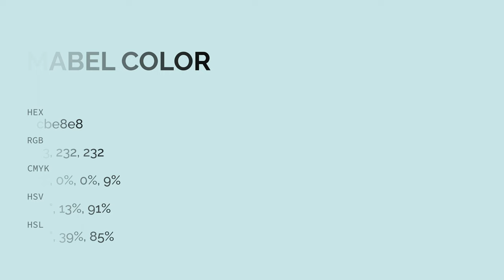Mabel color cbe8e8 hex color - Blue color - Warm color cbe8e8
What color is Mabel ? cbe8e8 hex color - Blue color - Warm color cbe8e8

Hex cbe8e8 Color Code is also known as Mabel color.

Hex cbe8e8 Color code in RGB color code model is created after adding 79.61% red color, 90.98% green color and 90.98% blue color.
Hex cbe8e8 Color code in CMYK color (process color) code model is generated after subtraction of 12% cyan, 0% magenta, 0% yellow and 9% black.